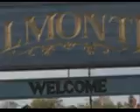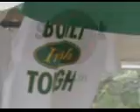Almonte Celtfest 2005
Video highlights of Almonte Celtfest 2005.